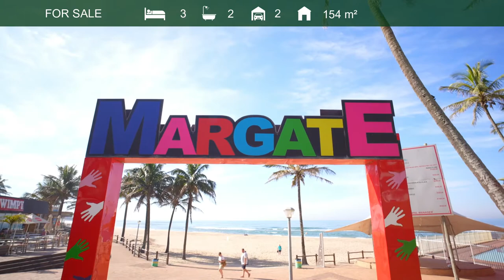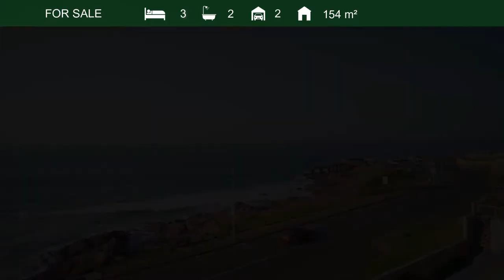3 bedroom apartment in Margate | Pam Golding Properties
Stunning, Upmarket Beachfront Apartment
A PROPERTY EXCLUSIVE TO PAM GOLDING PROPERTIES

Santorini is one of the jewels of the lower South Coast, offering upmarket and modern apartments with amazing sea views.

This stunning 3 bedroom, 2 bathroom (MES) unit is located on the third floor of Santorini A, a stone throw away from the breaking Indian Ocean.

All the bedrooms are fitted with split unit air conditioners and built in cupboards. The apartment is stylishly tiled throughout.

The apartment offers a large balcony with gas braai and access from the lounge and main bedroom and has amazing sea views.

The apartment is sold fully furnished which makes it a great investment property, as Santorini is an extremely popular holiday destination.